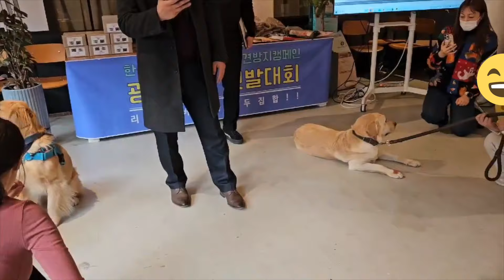기다려 1등 먹은 두부